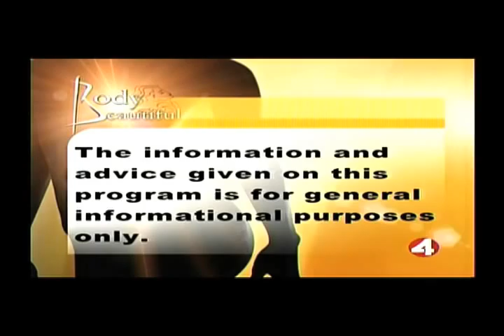Breast Augmentation Revision San Francisco (Part 1)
Breast Augmentation Revision: San Francisco Bay Area Walnut Creek Board Certified Plastic Surgeon, Dr Joseph Mele, discusses breast augmentation revision also know as breast enhancement revision, breast enlargement revision, breast implant revision surgery. Why is breast augmentation revision done? What are the indications for breast augmentation revision? Who is a good candidate for breast augmentation? Before and after pictures are included.